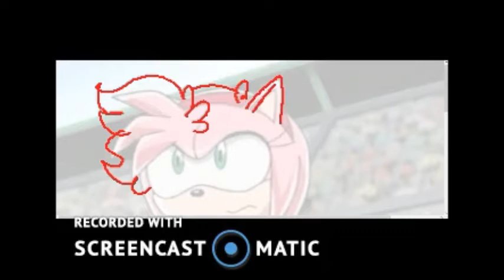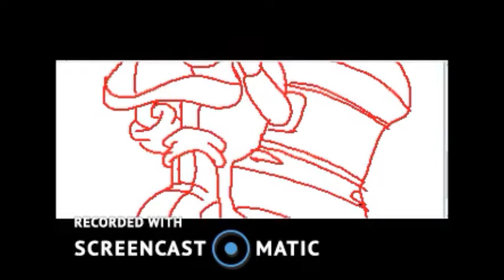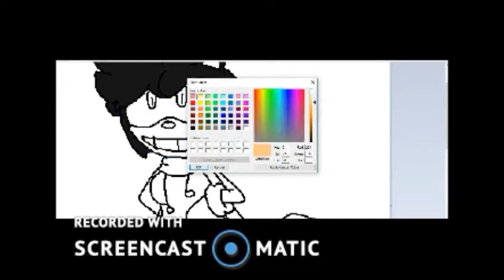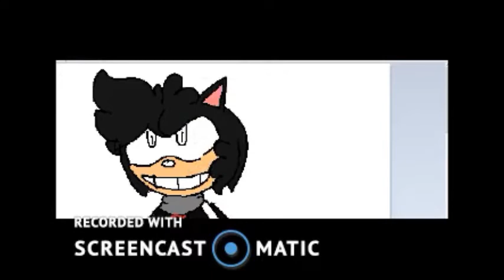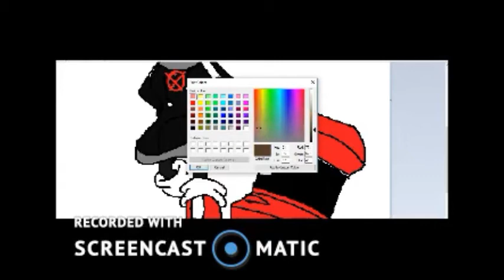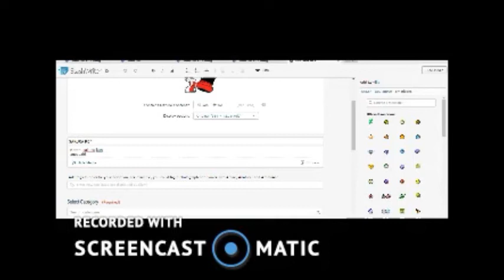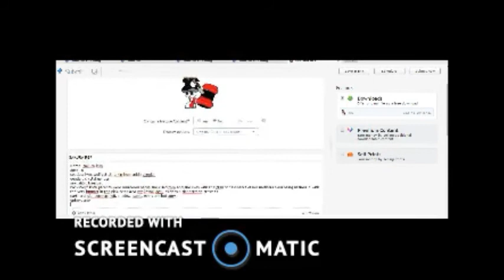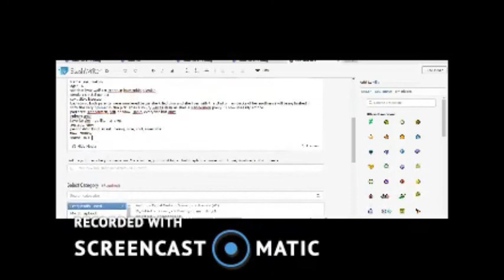My Movie (4 or 5?)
guYS ITS SCOURGE LOVR HER AND TDAY WE MDE AN OC!
STP SAYING I TRACED U WEEB!